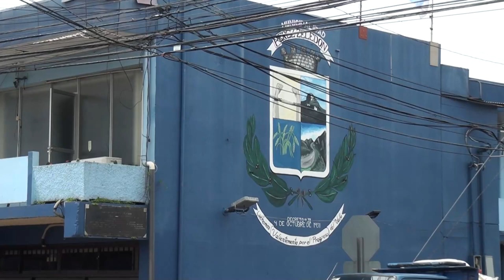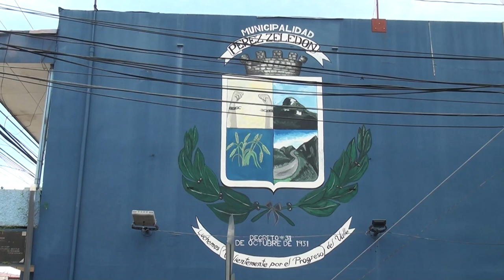En el 2024 se espera en la Municipalidad de Pérez Zeledón condonar deudas a adultos mayores de 65 añ